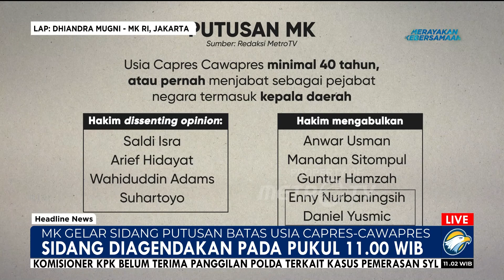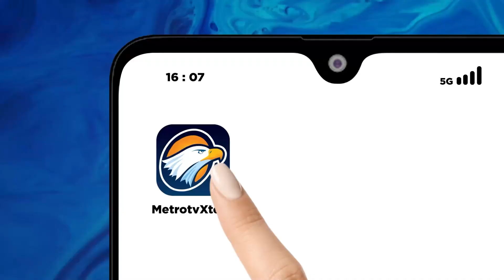Hari ini Sidang MK Putusan Batas Usia Capres - Cawapres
MetroTV, Mahkamah Konstitusi, MK, Menggelar Sidang Putusan Perkara Nomor 141, PUU-21, 2023 Tentang Uji Materi Aturan Batas Usia Capres-cawapres Hari Ini, Rabu, 29 November 2023. Gugatan Tersebut Diajukan Mahasiswa Universitas Nahdlatul Ulama Indonesia, Unusia, Brahma Aryana.